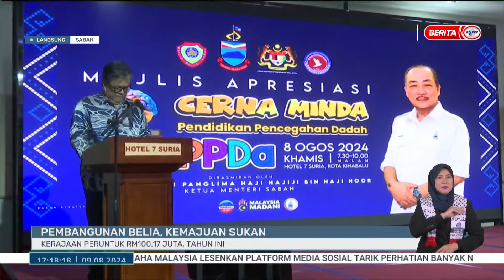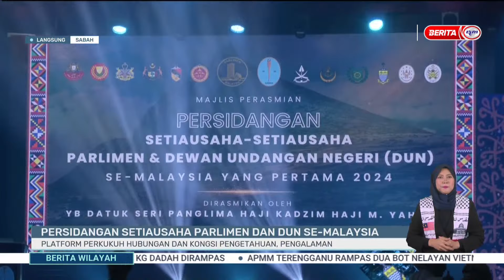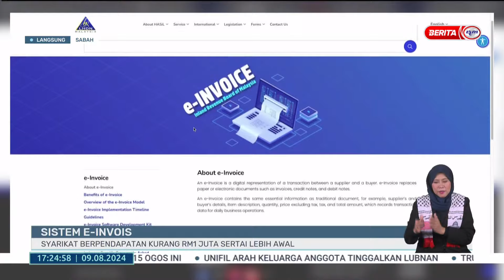9 OGOS 2024 - BERITA WILAYAH - LANGSUNG DARI SABAH